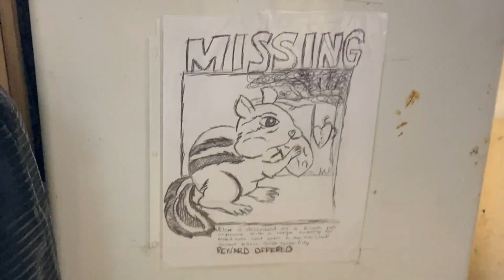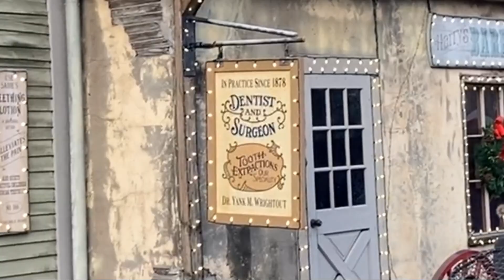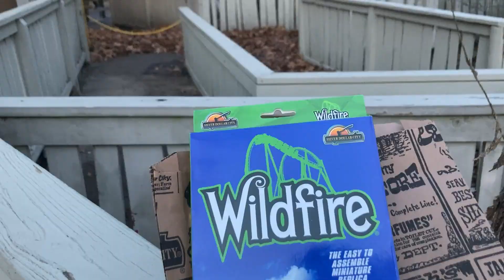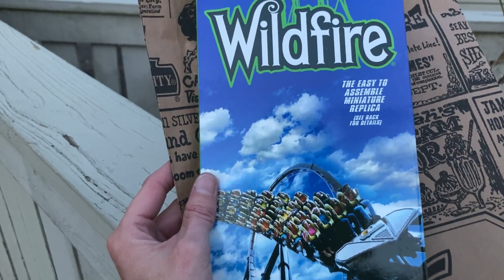Is this the end of Fire in the Hole?!?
Maybe it isn't!  ...For now.  Join me for the most crowded day EVER at Silver Dollar City!